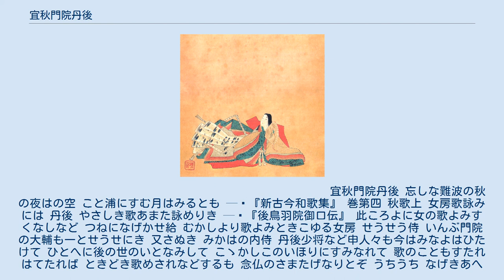宜秋門院丹後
宜秋門院丹後 - 寛文年間 清原雪信 宜秋門院丹後（ぎしゅうもんいんのたんご、生没年不詳）は、平安時代末期から鎌倉時代初期にかけての歌人である。
女房三十六歌仙の一人。
丹後守源頼行の娘。
源兼綱らの兄妹。
源頼政は伯父にあたり、従姉妹に二条院讃岐がいる。
摂政家丹後、丹後少将、丹後禅尼とも呼ばれる。
 九条兼実家に出仕、後に兼実の息女任子（宜秋門院）に仕え、1175年（安元元年）以降多くの歌会・歌合に出詠した。
1201年（建仁元年）に出家、その後も1207年（承元元年）頃まで歌人としての活動がみえる。
『千載和歌集』以下の勅撰集、多数の歌合や百首歌等に作品を残している。
 没年は不明であるが滋賀県大津市大将軍に丹後の墓と伝えられる石碑がある。
 　　　　　　　　　　　　　　　　　　　　　　　　　　　宜秋門院丹後 忘しな難波の秋の夜はの空 こと浦にすむ月はみるとも — 『新古今和歌集』 巻第四 秋歌上 女房歌詠みには 丹後 やさしき歌あまた詠めりき — 『後鳥羽院御口伝』 此ころよに女の歌よみすくなしなど つねになげかせ給 むかしより歌よみときこゆる女房 せうせう侍 いんぶ門院の大輔も一とせうせにき 又さぬき みかはの内侍 丹後少将など申人々も今はみなよはひたけて ひとへに後の世のいとなみして こゝかしこのいほりにすみなれて 歌のこともすたれはてたれば ときどき歌めされなどするも 念仏のさまたげなりとぞ うちうち なげきあへるときゝ侍 — 『源家長日記』